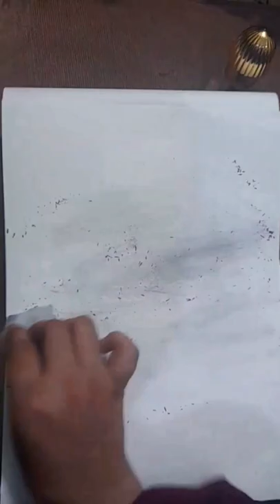Pencil rubbing | Ayeesha art and craft